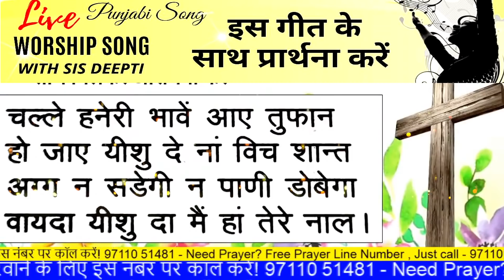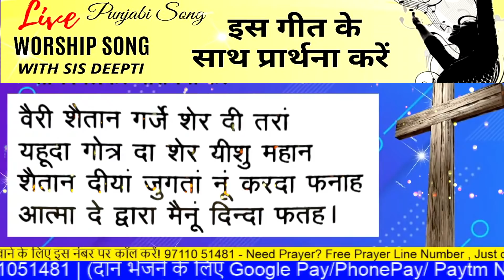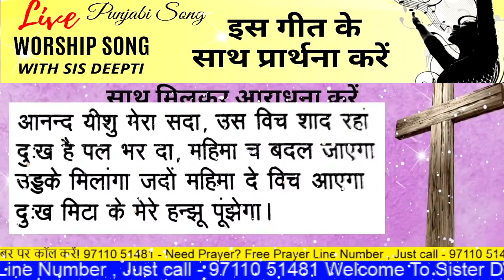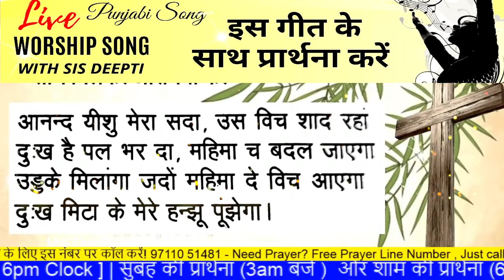आनन्द यीशु मेरा सदा उस विच्च शाद रहां | Live Worship Songs | With Sister Deepti | Masih Aatmik Geet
Pastor Deepti
Online church